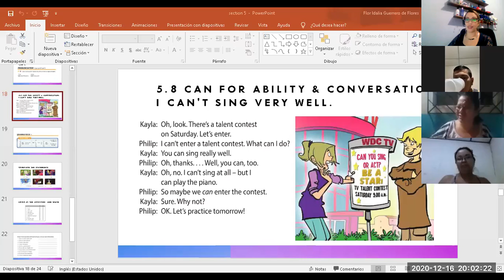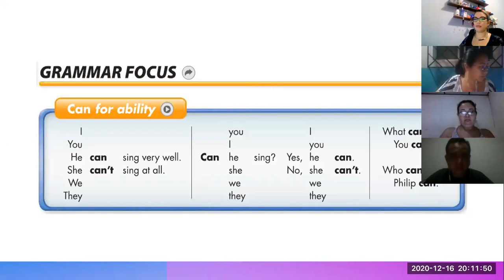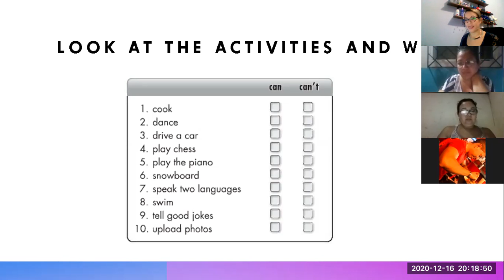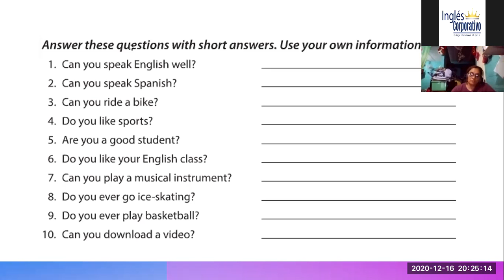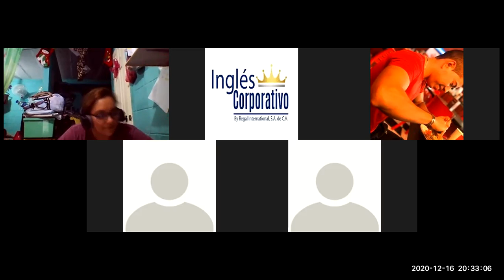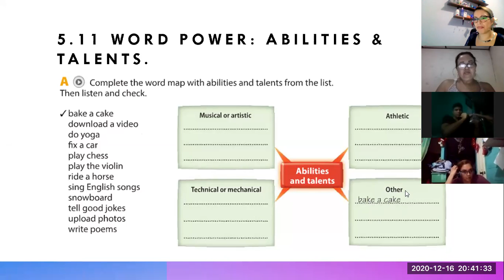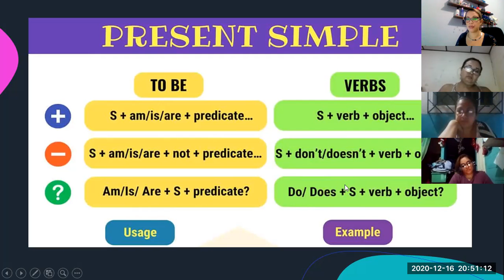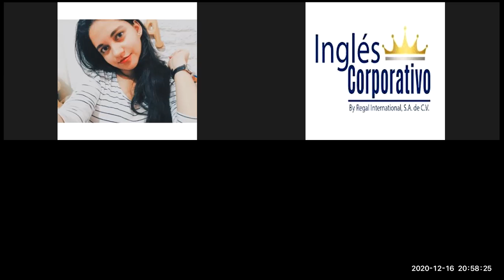Ingles Corporativo- Class 15 Review